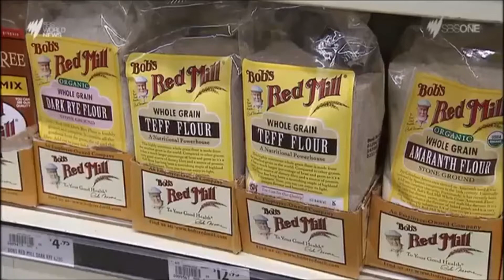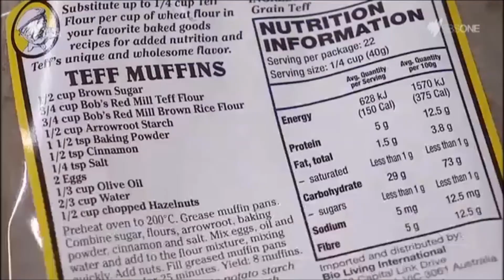Injera - new SuperFood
Injera hailed as new ‘superfood’!

In recent years, gluten-free products have seen an increase in popularity in Australia in particular AfricanAustralian. And to add to the growing list of options to choose from is an iron rich grain that hails from Ethiopia & Eritrea.